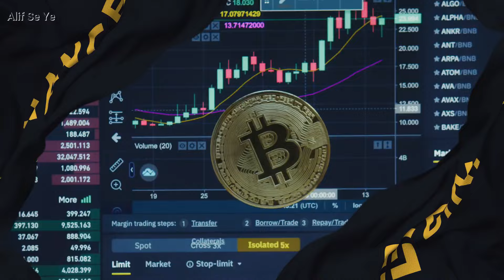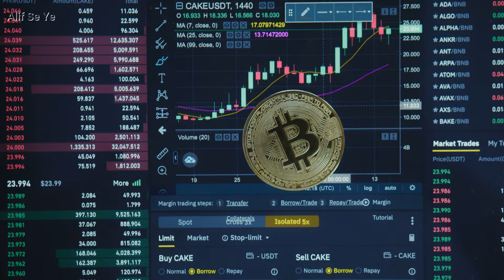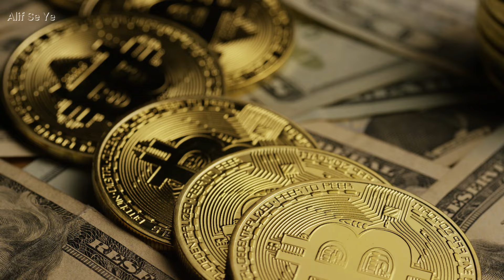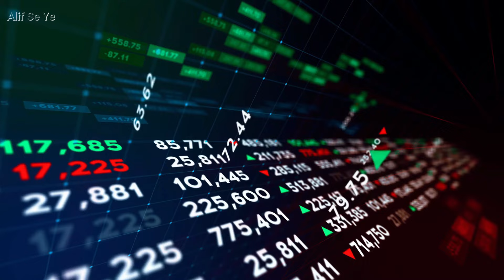Hackers Stole 40$ Millions in Bitcoins From Binance | Alif Se Ye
🚨💻 Big crypto heist! Hackers have stolen $40 million in Bitcoin from Binance, one of the world’s largest crypto exchanges. 🏦💰 How did they pull off this massive breach? 🚨📉